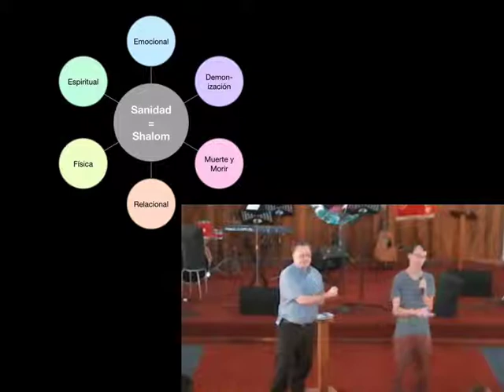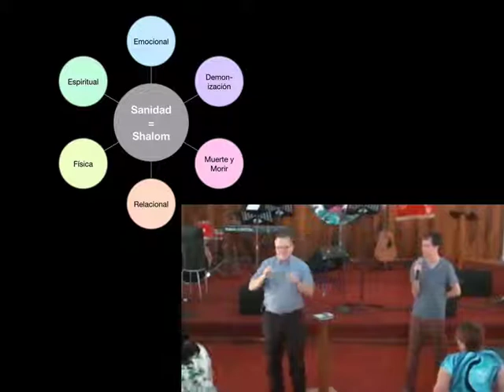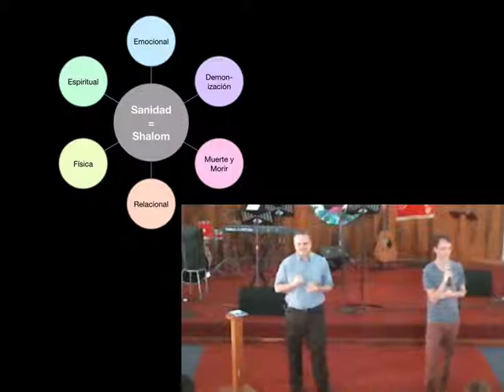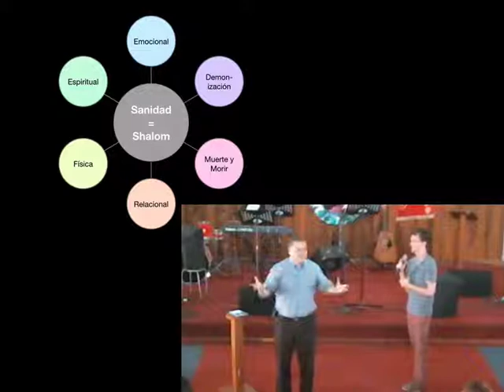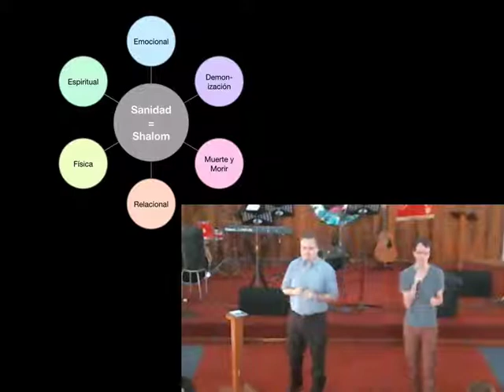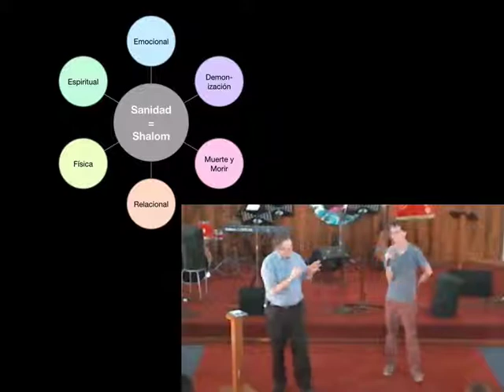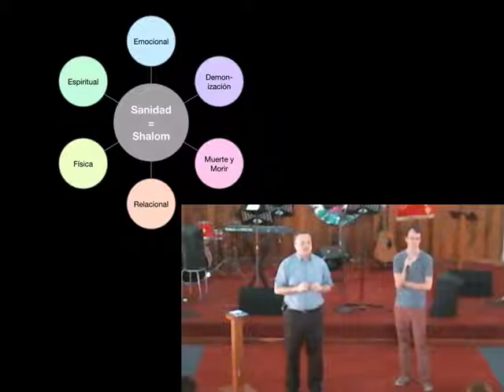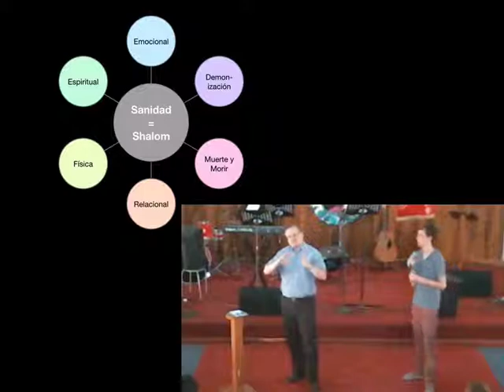Tocado por el Rey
Continuando con la serie sobre sanidad divina, veremos la sanidad registrada en Marcos 7 donde el ciego es sanado en dos fases.  Exploraremos especialmente la imposición de manos como componente en la sanidad.  Finalmente, veremos cómo Jesús nos transifrió el ser agentes del Reino de Dios.

Dondequiera que vayan, prediquen este mensaje: "El reino de los cielos está cerca." Sanen a los enfermos, resuciten a los muertos, limpien de su enfermedad a los que tienen lepra, expulsen a los demonios. Lo que ustedes recibieron gratis, denlo gratuitamente -- Mateo 10:7-8